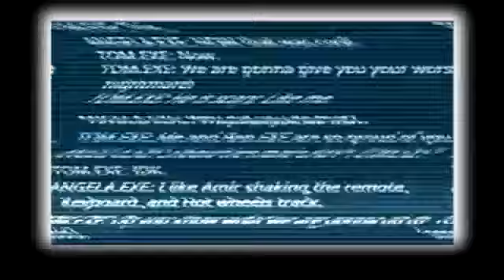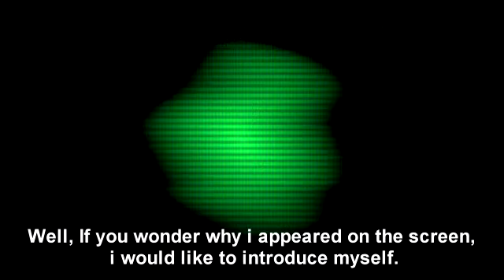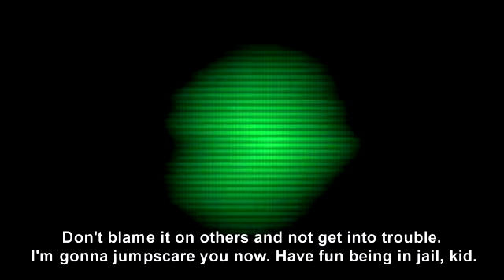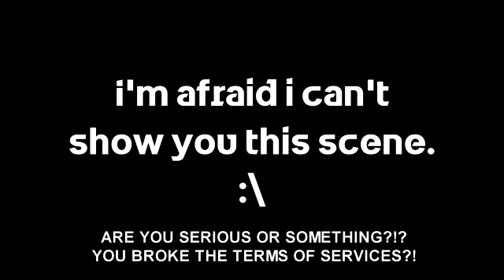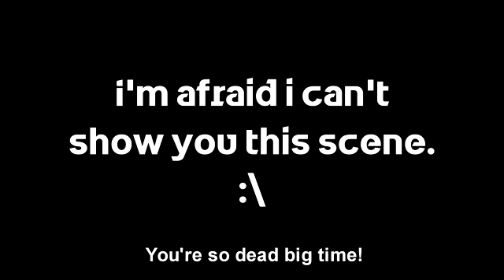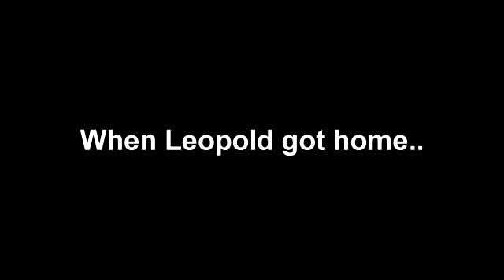The Angry German Kid Show Episode 6: AGK Plays Buddyman Kick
After one year of hiatus, Episode 6 is finally here!

This was originally going to be "AGK buys Brio trains", and "AGK watches Thomas the Tank Engine and Friends videos". Since i lost hate on Brio and failed ideas, those 2 ideas was scrapped. And AGK Goes to Popeyes is moved to Episode 203 since the original series and AGK: The Corrupt is Happening had merged. The next episode will be "AGK watches The Rodfellows Improved" instead of "AGK watches He is a really useful engine". Episode 8 is renamed from "AGK plays Talking Tom World" to "AGK tries out Flashpoint"

Episodes will have improved animation since i use Adobe Animate.